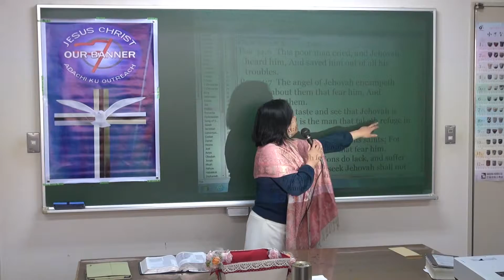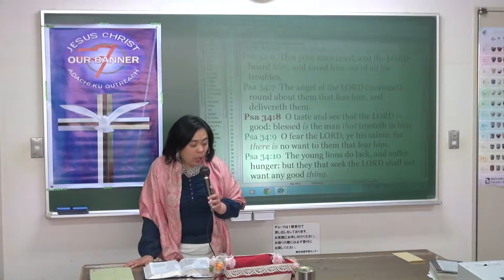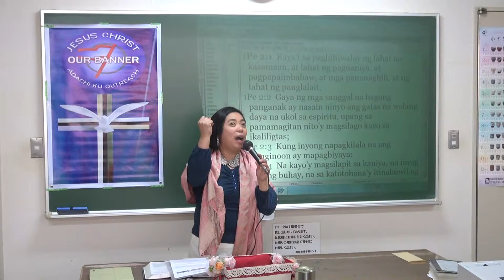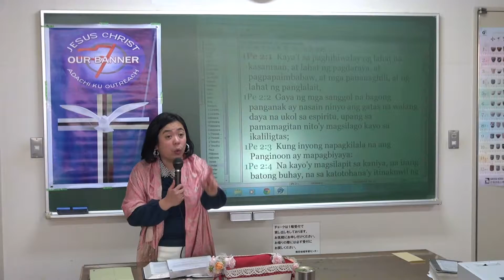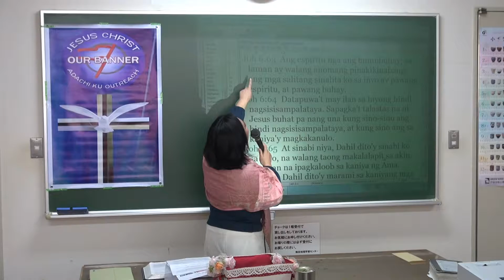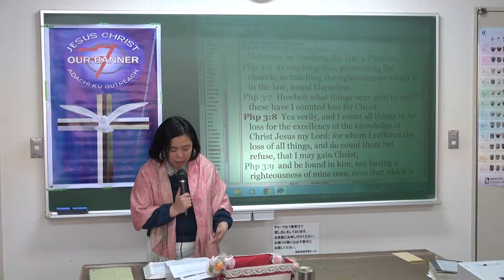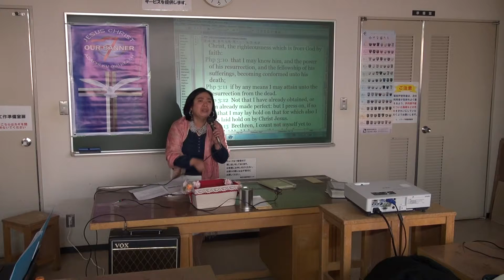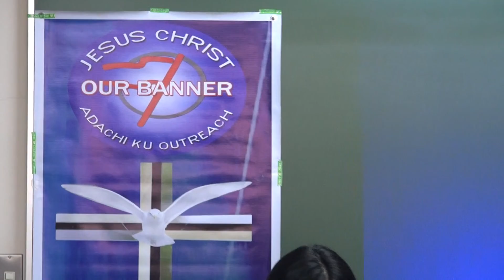THE FULLNESS OF GOD - PASTORA. DULCE SUZUKI JCOB JAPAN (ADACHI-KU OUTREACH)2014